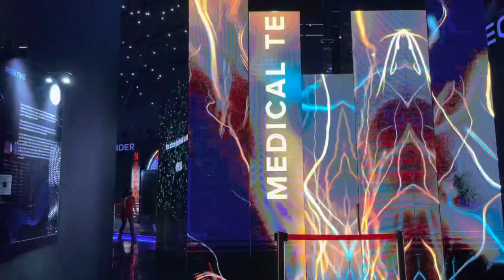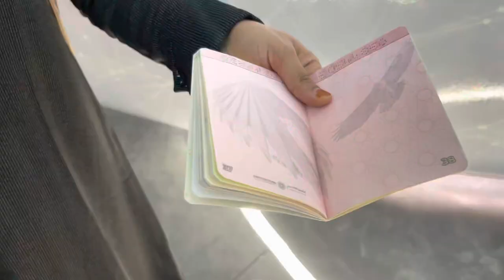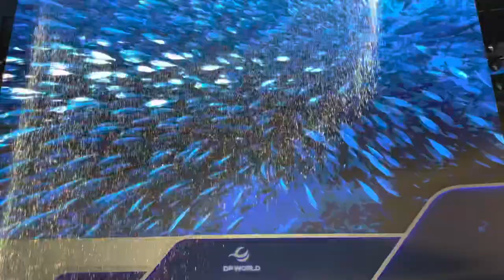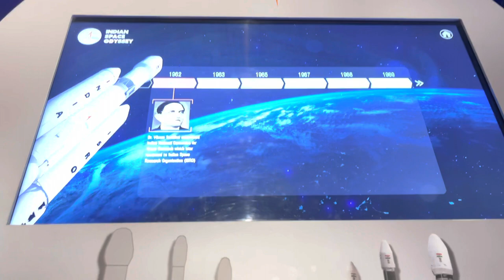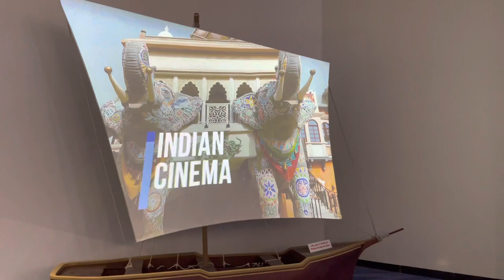Expo 2020 Dubai UAE | Dubai Expo Part-2| വിസ്മയങ്ങളുടെ ലോകം